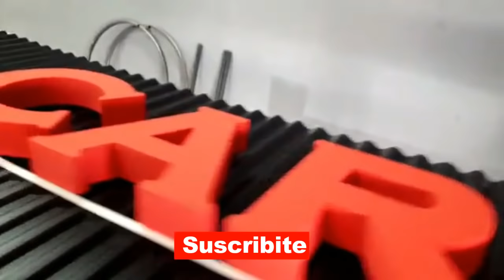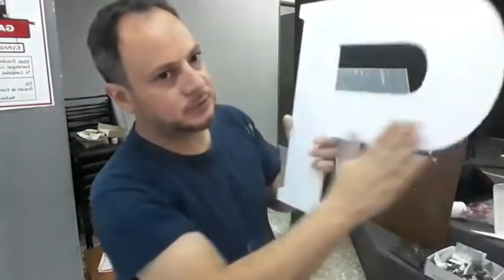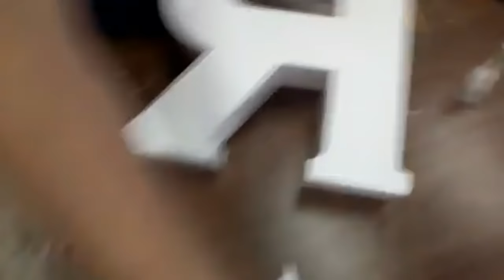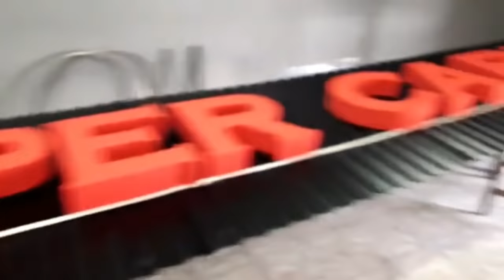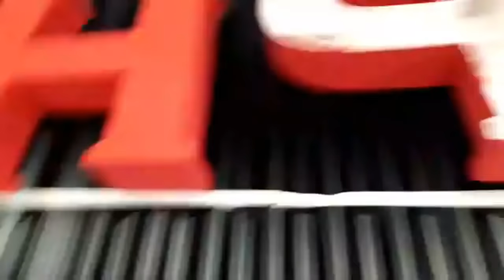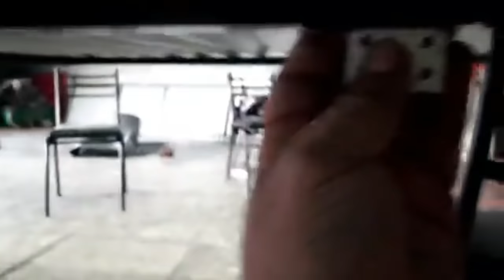Como HACER LETRAS 3D de PVC espumado | Cómo hacer Un Letrero para Negocio | Paso a Paso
HOLA A TODOS ACA LES DEJO UN VIDEO CON MAS LETRAS CORPOREA

COMO HACR LETRAS DE  PCV DE MANERA RAPIDA Y FACIL
ES UNA GRAN OPORTUNDAD DE EMPRENDE ALGO NUEVO Y QUE DEJA BUEN MARGEN DE GANACIA
SI EN ALGO PUEDO AYUDAR DEJAME UN COMENTARIO Y CON GUSTO TE RSPONDERE
 EL PVC ESPUMADO ES DE 5 MM DE ESPESOR

EL PEGAMENTO ES CIANOCRILATO  PENETRANTE
LA PINTURA ES LATEX ESLASTOMERICO PARA EXTERIORES

Como HACER  LETRAS 3F de PVC espumado | Cómo hacer Un Letrero para Negocio | Paso a Paso

SI ESTE CONTENIDO TE FUE UTIL Y QUIERES AYUDAR A ESTE CANAL

PROXIMAMENTE MAS CONTENIDO

ESPERO TODOS SE ENCUENTREN BIEN, CON SALUD Y TRABAJO.